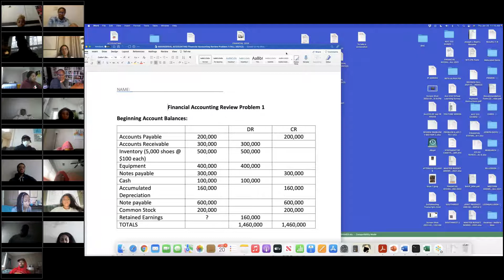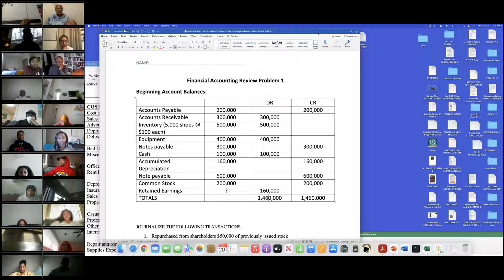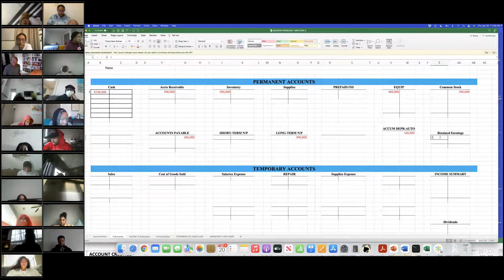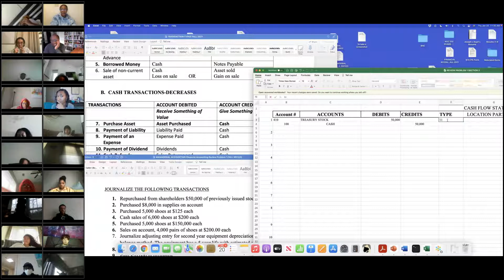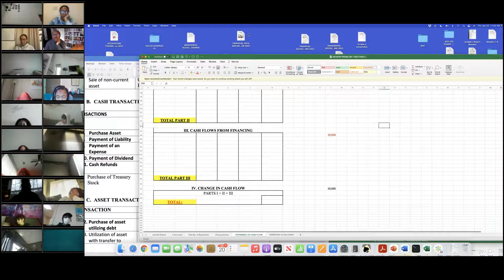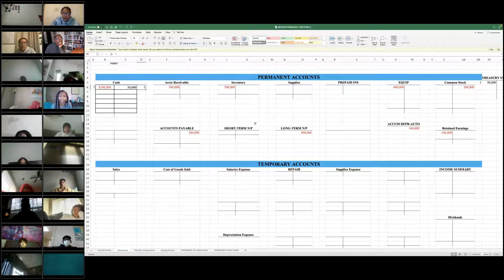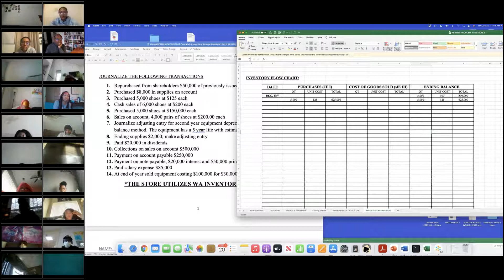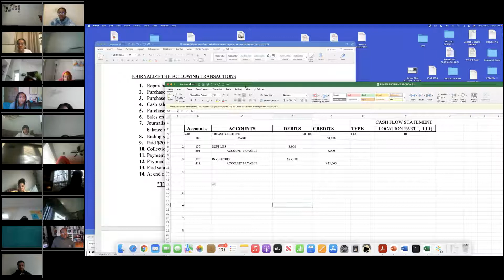FINANCIAL ACCOUNTING REVIEW DAY 2 SECTION 02 SPRING 2022